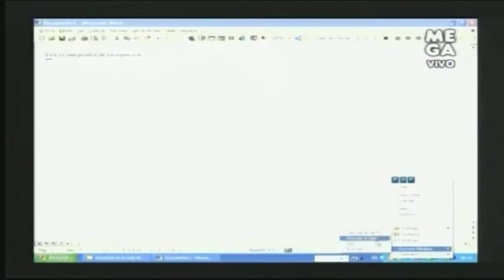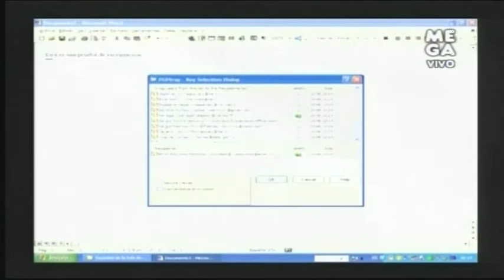Bravo León explica qué es la "Encriptación"